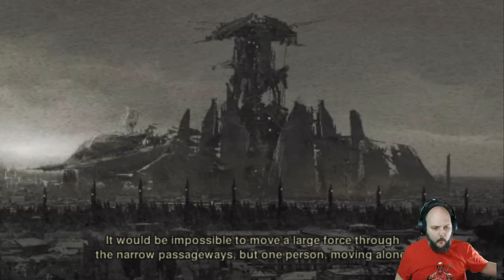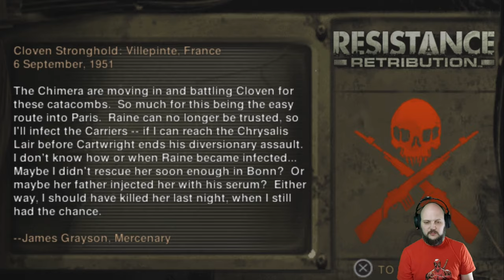Resistance Retribution - part 8 (PS5 gameplay)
getting the hell outta dodge, towards Paris!